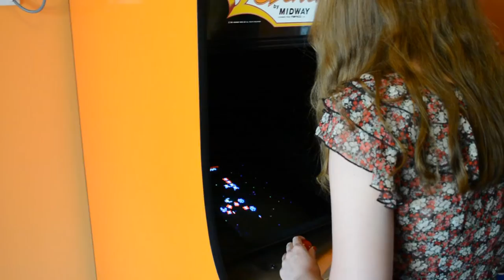Orange Galaga Project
Its taken about a year but finally finished my arcade machine, apparantly all geeks who lived through the 80's have to make one of these so here we have it!.

Its a 60 in 1 Jamma with a 51cm CRT monitor made of custom wood with zippy controls. I used a Universal replacement chassis from Jomac in WA. he is a top bloke (thanks for the repair Joey) happy to help even when I stuffed up. To any other builders out there DO NOT set the Jamma to VGA and then plug it into a CRT that one little dip switch is deadly!